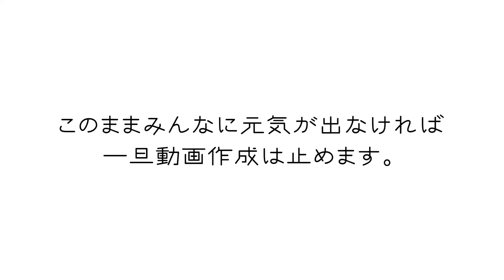多頭飼いトイプードル先住犬のロジが赤い下痢をしてしまった【デカプー】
■■□―――鬼姐の一言メッセージ―――□■■
土曜日の午後に病院が開いていたことに
めちゃくちゃ感謝です。
しっかり治してもらわなければ！！
編集：鬼姐

ONE ON HOUSEは、犬が大好きな飼い主「鬼姐」と
７匹のトイプードル (デカプー)の多頭飼いならではのドタバタな日々をお届けいたします。
夢は犬をアニメ化にする事💡
なので少し個性的なわんこたちのお喋りになっております☝️✨

◆配信日
《水・土配信》
と見せかけて2022/12~2023/3まで
なんとか毎日投稿を・・・したいと思っているけれど
普段は月に1本程度です😂
（続いたら拍手してくださいw）